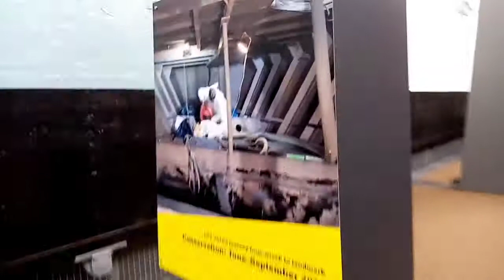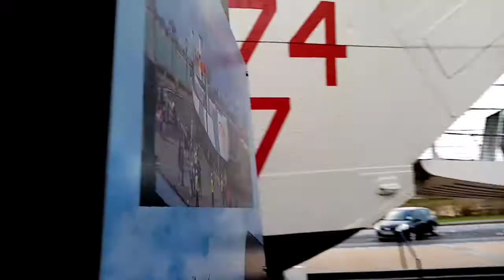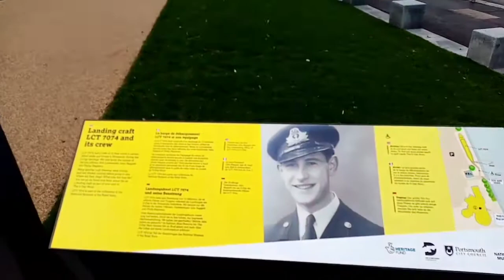Landing Craft Opening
The Museum Opens a new Attraction on Southsea Seafront.

Other activities:

Author David Gordon Stanley
Published Book:
Olympic Fever is a bilingual fairy tale, a children’s picture storybook for all ages.

School address  For Texts Etc.